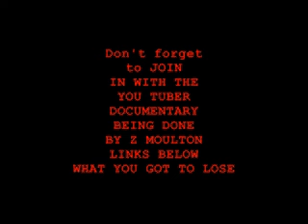FANTASTIC FIVE YOU TUBERS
My Album for this Week is Mike Hayllor (OFF THE TUBE) so Whats Yours?
This year youtubers from all over the world will tell the story of YouTube themselves, each providing content for an in depth look at all aspects of YouTube.
Any youtuber can be in the doco, absolutely everybody who submits footage will be seen in the documentary.
Here's how you get involved.
The documentary is broken down into different sections, each section discusses a different aspect of YouTube.
Here are the topics and submission options:
How I Found YouTube
The Best Thing About YouTube
The Worst Thing About YouTube
My Favorite Youtuber
Addicted To YouTube
Commenting On YouTube
Rating Videos On YouTube
Response Videos On YouTube
Youtube Channel Design Changes
Advertising On YouTube
Legends Of YouTube
Masked Tubers
Partners/AdSense Program
Click Bombing
Relationships On YouTube
Cyber Bullying
The YouTube Community
Religion On YouTube
Vloggers On YouTube
Gamers On YouTube
What is YouTube
Musicians On YouTube
Food/Cooking On YouTube
Animals On YouTube
Blocked/blocking
videos
YouTube And The Future
That is the short list of categories, you can submit a video to one, several, or all of the categories. These categories are being released week by week and are open for your opinions and contributions as soon as they come out. All previously opened categories are still open for your video responses (a list of open categories is down below)
This is going to be a huge project that will include big name tubers and everybody else. If you want to be in this doco simply pick a category and submit your video response to it.

"YouTube - The Tubers Documentary" will also encompass scripted scenes acted out by well known and not so well known Youtubers. These will take place in Australia under studio conditions.
When completed, "YouTube - The Tubers Documentary" will be available to watch for free on YouTube. There will be no advertising placed on the Doco and no individual Youtuber will receive any payment for their work/appearance.
Click one(or all) of the 4 links at the end of this video in order to find out more about a 'subject category' and how you can contribute to it.
Here are the current links to available categories now open for video responses.

YouTube - The Tubers Documentary" is happening right now so get involved.

Google+ Zac Moulton